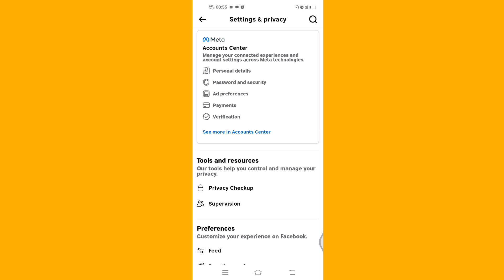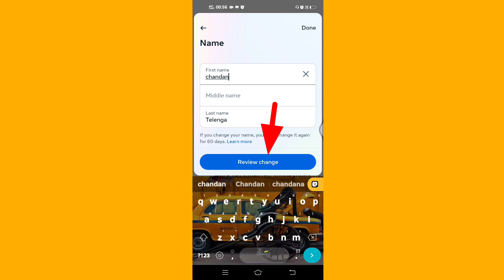How to change Name on facebook|Facebook me Name Kaise change Kare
Facebook Name Change|Facebook me Name Kaise change Kare |

how to change name on facebook page
how to change name on facebook app
how to change name on facebook on iphone
how to change name on facebook without last name
how to change name on facebook business account
how to change name on facebook page on iphone
how to change name on facebook after getting married
how to change name on facebook apple
how to change name on facebook android 2024
how to change name on facebook after being hacked
how to change your name on facebook on android
how to change a page name on facebook
how to change a group name on facebook
how to change a user name on facebook
how to change a facebook page name on iphone
how to change your name on facebook on a computer
how to change a single name on facebook
how to change a name on facebook lite
how to change the name of a link on facebook
how to change name on facebook business page
how to change name on facebook before 60 days
how to change name on facebook business page on iphone
how to change name on facebook business page 2024
how to change name on facebook but keep maiden name
how to change name on facebook business page 2023
how to change name on facebook browser
how to change name on facebook business profile
change name on facebook
how to change business name on facebook
how to change your name on facebook before 60 days
how to change facebook business page name on iphone
how to change name on instagram but not facebook
how to change business manager name on facebook
how to change name in brackets on facebook
how to change your name on facebook business account
how to change name on facebook computer
how to change name on facebook.com
how to change name on facebook computer 2023
how to change name on facebook after confirming
how to change name on facebook meta account center